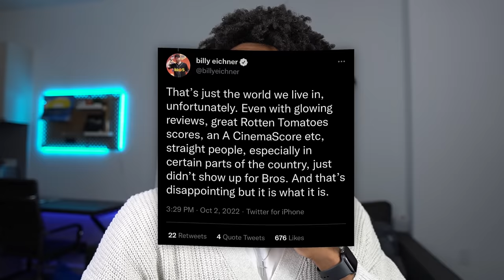Why There’s No Diversity in Queer Media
i'm still looking

Hey Rummates, today we're talking about queer love stories in media and why they usually do not center people of color. There's a good convo to be had so let's talk about it!

Timestamps:
0:00 intro
2:06 what the queer tv space looks like now
3:18 im seeing a trend
5:06 queer BIPOC representation
6:16 a good example
6:51 the bros issue
7:31 the potential for more
8:59 final thoughts